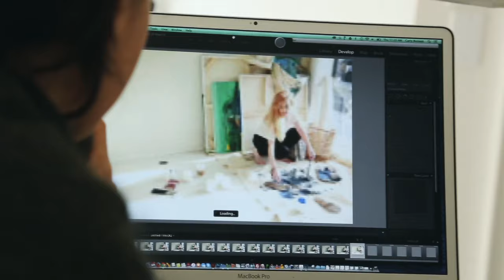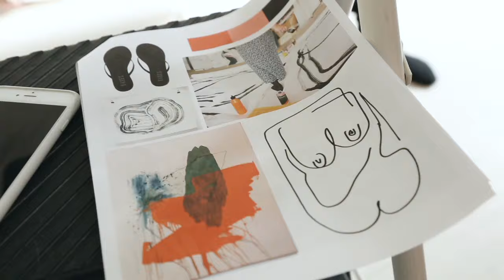Kathryn Macnaughton- TKEES Girls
TKEES Girls is a visual montage of the amazing women that inspire us. These are beautiful and accomplished visionaries who we applaud for putting their best foot forward everyday. Through their impeccable taste and modern lifestyle these women embody everything that TKEES believes in and stands for. We hope you enjoy these snap shots of a day in the life of a TKEES woman.